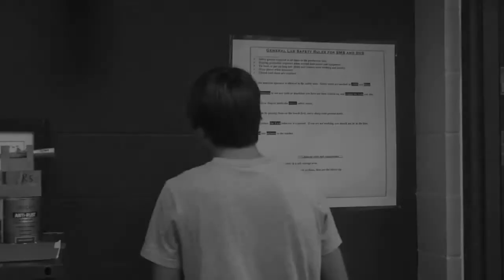AVpro class "Bad Attitude" mash-up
For one of their first assignments, students from the Fall 2013 class used slow-motion, audio-syncing, shot angles and sequencing to try and produce videos that portrayed the subjects as domineering or intimidating.  Some of them put an oxymoronic spin on their premise.  Fun Stuff!